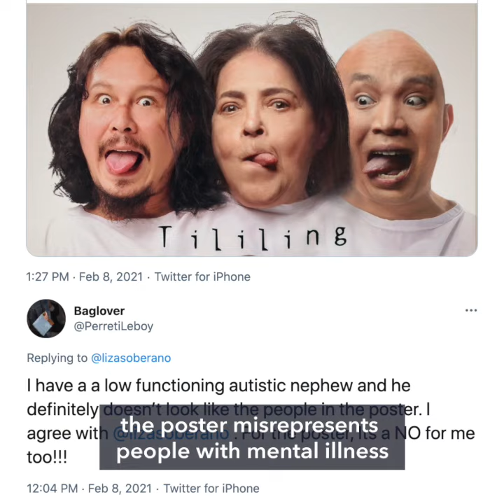‘Stop the stigma’: Liza Soberano flags movie poster for poking fun at mental health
More videos on Rappler Actress Liza Soberano flags a teaser poster for an upcoming movie, pointing out it made a joke out of mental health.